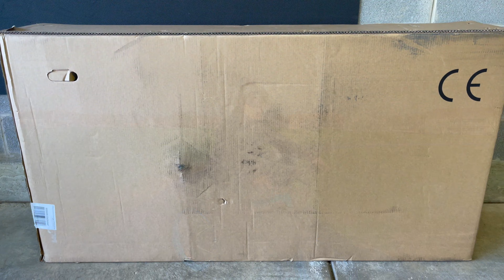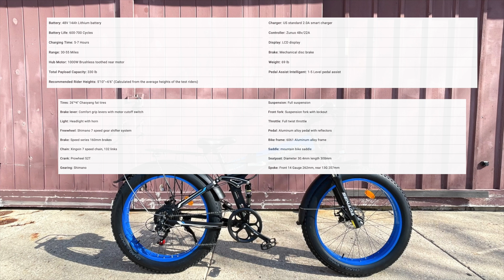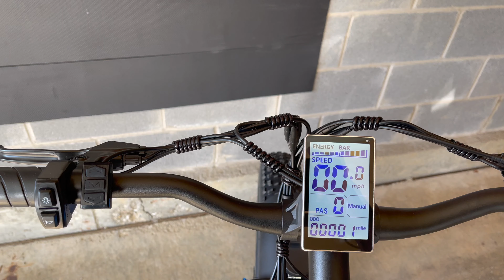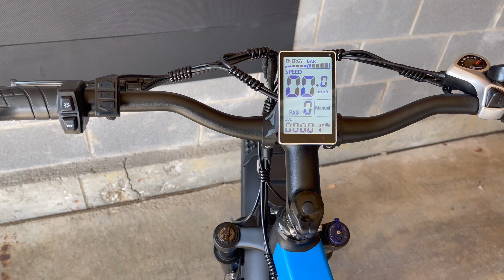Senada Roamer Electric Bike - Full Review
This video is the unboxing & review of the Senada Roamer electric bike. I will go over specs, features, and then test it out.

Video Chapters:
0:00 Introduction
0:20 Unboxing
0:56 Specs
2:32 Display/Controls
3:05 Walk Assist
3:16 Frame/Folding
4:34 Ride test
4:48 Rough Terrain
6:13 Pedal Assist
7:28 Throttle Only
8:30 Brake Test
8:51 Uphill Test
10:05 Downhill Test
11:17 Final Thoughts